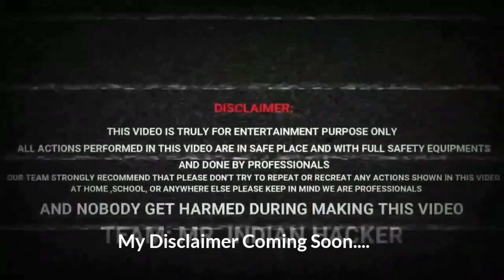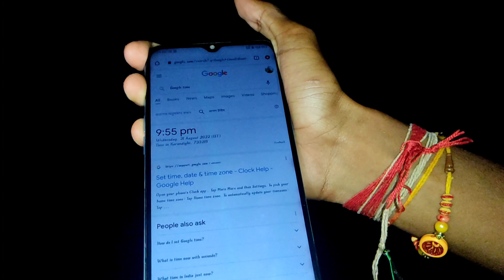Hunting For Ghost At Night 12 AM | कमजोर दिल वाले मत देखना | Do Not Try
This Video Only Entertainment Parpose 🤭..
Ghost - HA HA HA HA HA HA HA HA HA HU HU HU HU !

Love From Karandighi ( India )shuvopaulvlogs